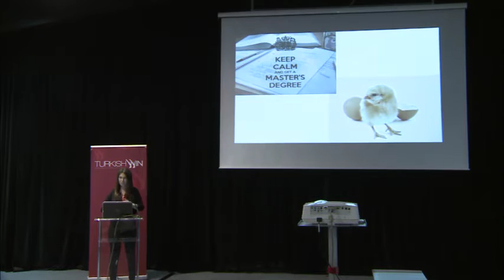Elif Gungor Reis | An All-Natural, No-Chemicals-Added Entrepreneur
An All-Natural, No-Chemicals-Added Entrepreneur with Elif Gungor Reis

What do you do when your plan for after college doesn’t work out and you can’t find a job? If you’re Elif Gungor Reis you keep going, make your own path – and become an inventor with the potential to change to world along the way. In this video, Reis shares a secret hidden in plain sight, one that is changing the way we think about the chemicals we add to our foods.
Elif Gungor Reis has been a consultant engineer at a company dealing with food additives trade since 2007. In 2011, she received support from the Ministry of Industry and Technology for her master’s thesis entitled “Natural Antibacterial from Egg Shell” which was the first project about food preservatives in Turkey and in the world. After this success, she received grants from TUBITAK to develop a product from her research and began small-scale production. She is the 2014 winner of the special Monitise prize of 50 000TL from the ITU Core Big Bang Competition. Gungor Reis studied oil gas engineering at Istanbul Technical University and received her master’s degree in chemical engineering from Istanbul University. She is currently a doctoral student in chemical engineering program at Istanbul University.

|TurkishWIN | Length 4:29 | Filmed in Turkey February 2016

Istanbul | Ankara | New York | Boston | San Francisco | London| Zurich

About This Video: In this video, TurkishWIN presents another inspiring video with Elif Gungor Reis! Hope you enjoy this video!